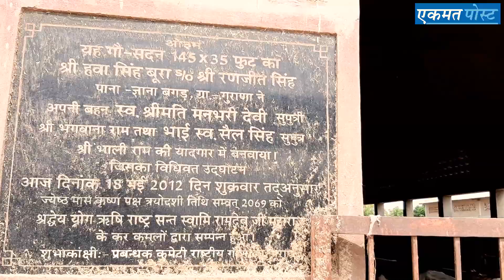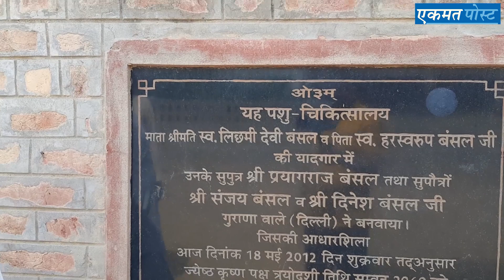गौवंश को समर्पित 'आर्यवर्त गौ-संस्थान, गुराना'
हरियाणा की सर्वश्रेष्ठ गौशालाओं में शुमार है 'आर्यवर्त गौ-संस्थान'